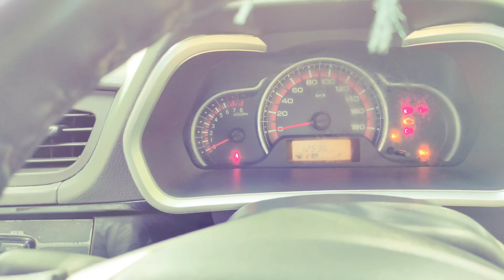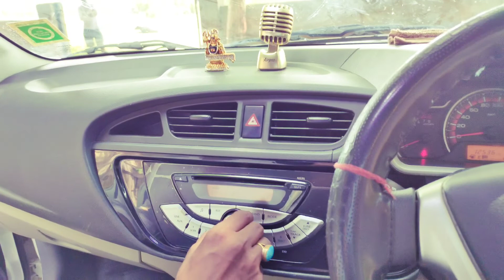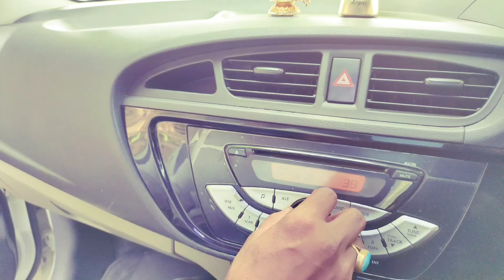Modified Alto K10 MARUTI SUZUKI ( 14inch alloy wheels )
Modified Alto K10 Maruti Suzuki ( 14 inch alloy wheels )